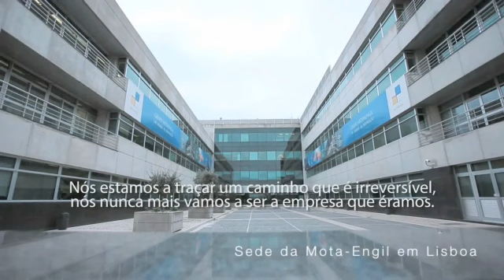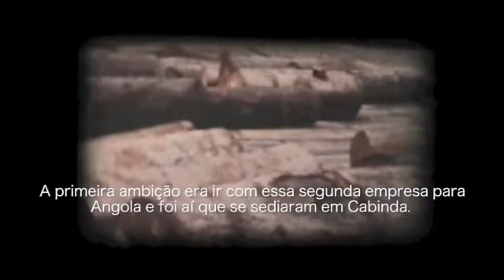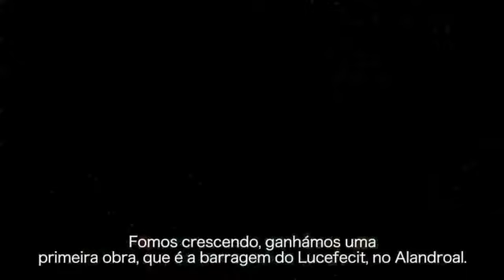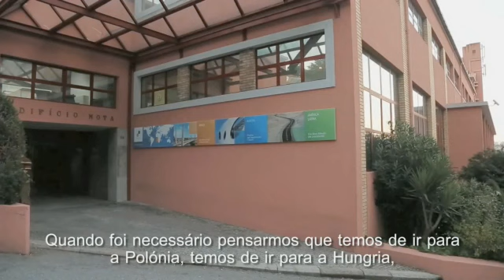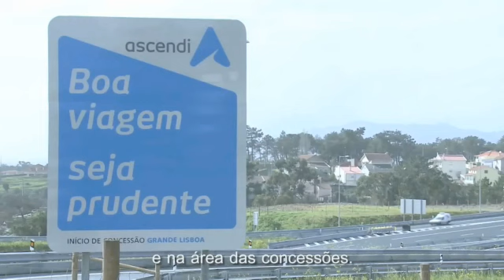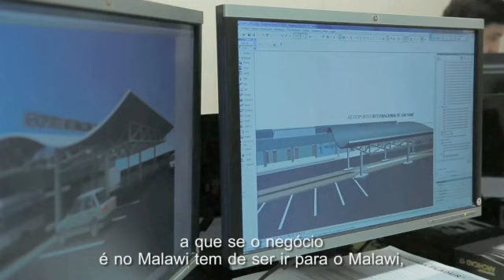Construção de um Grande Grupo | Mota-Engil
O início do percurso do Grupo Mota-Engil deu-se em 1946 pela mão de Manuel António da Mota, um homem de visão e fortes ambições. Desde então, crescemos e hoje estamos presentes em 21 países. Sempre com o olhar no futuro, a Mota-Engil aposta na internacionalização e em diferentes áreas de negócio. Veja a história da construção de um Grande Grupo.